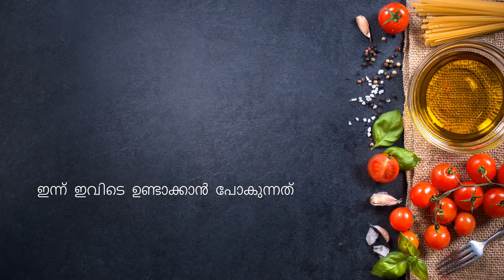ചായക്ക്‌ കടിക്കാൻ ഒരു ഇടിവെട്ട് ഐറ്റം അൽപൂരി ALPOORI recipe#2020#